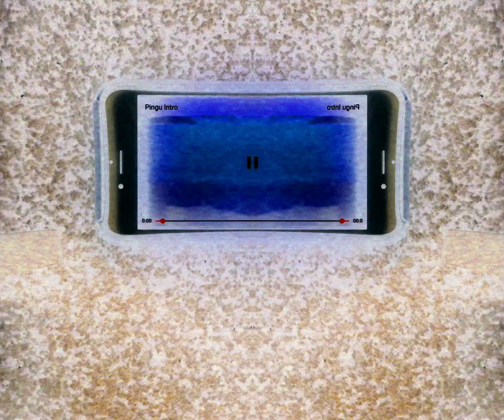Pingu original intro confusion